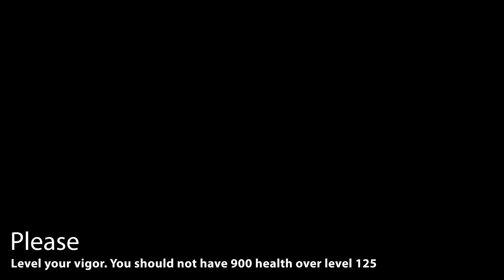I Am Malenia, Blade of Miquella, and I Have Never Known Vigor - Elden Ring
please. just. get it to 40. at least. please. just 40.